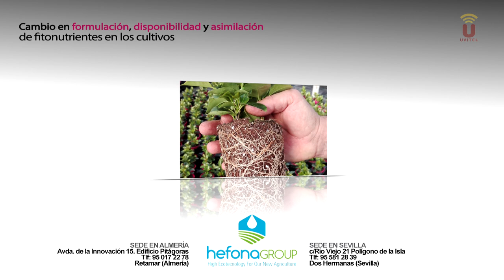SPOT HEFONA GROUP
Tras años de investigación se lanza al mercado la tecnología LiberPro, que supone un cambio drástico en el concepto de formulación, disponibilidad y asimilación de fitonutrientes en los cultivos con el fin de multiplicar las posibilidades nutricionales de cada uno de ellos.